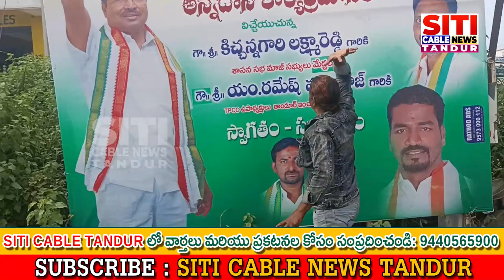వాల్ పోస్టర్లు చింప వద్దు...